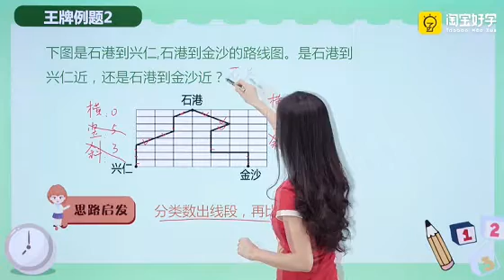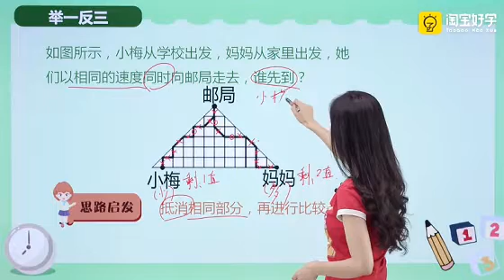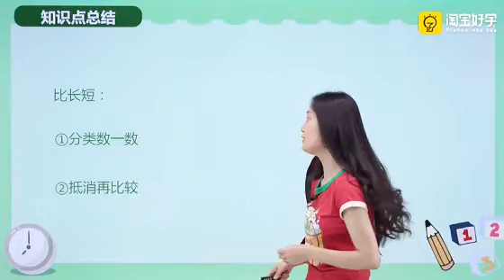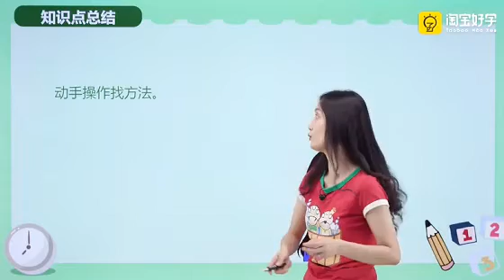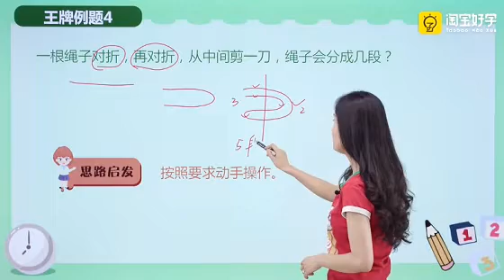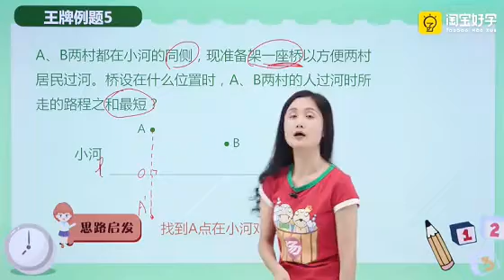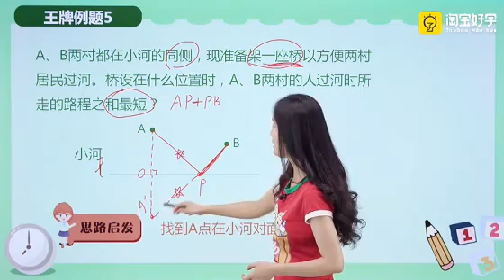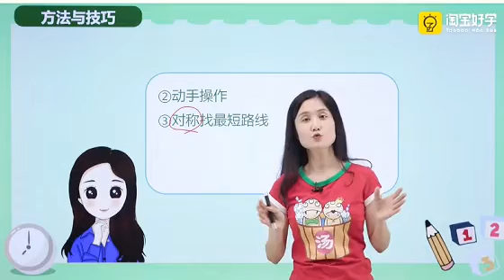08第4周 比比分分（一）第2节 奥数教学教程